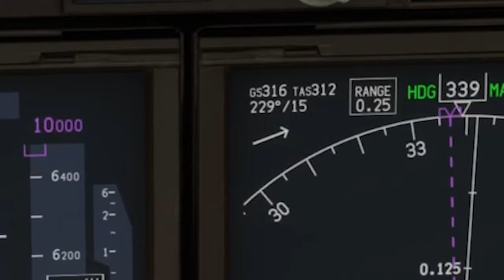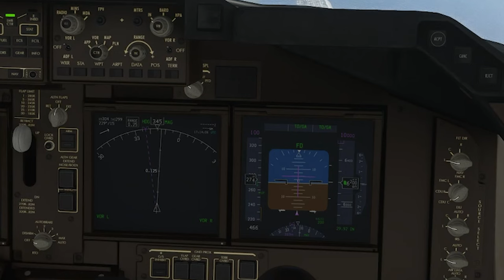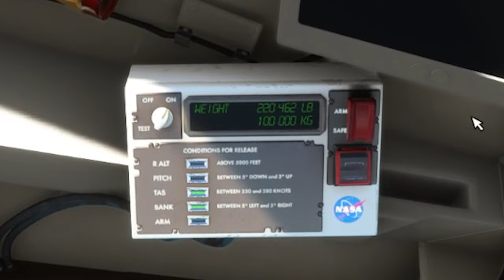Space Shuttle Abwurf mit der 747 SCA Mod | How To Approach an Landing Test | Flugsimulator Kostenlos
Wir testen die umgebaute 747 SCA und werfen das Space Shuttle einfach über dem Kennedy Space Center ab. Da wo es hingehört!
Die Mod Ist kostenlos und simuliert einen Approach and Landing Test aus 1977 mit dem Space Shuttle.

🔴WIR SIND JEDEN MONTAG UND FREITAG AB 20 UHR LIVE AUF YOUTUBE UND TWITCH🔴

🌎Sozial Media:
🌎Ihr findet uns auf Twtich, Instagram und auf TikTok.